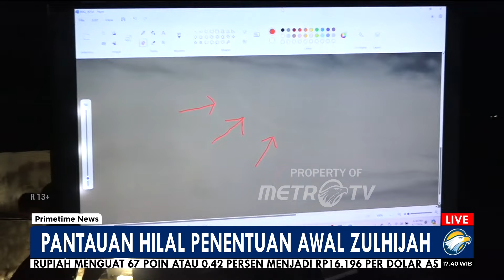Pemantauan Hilal Penentuan Awal Zulhijah Dibeberapa Titik di Indonesia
MetroTV, Untuk menentukan 1 Zulhijah 1445 Hijriah telah dilakukan pemantauan hilal di beberapa titik di Indonesia, salah satunya ada di Sulawesi Selatan dan juga Semarang Jawa Tengah